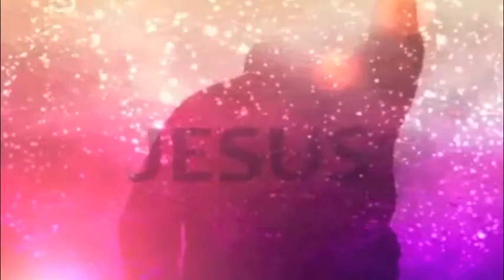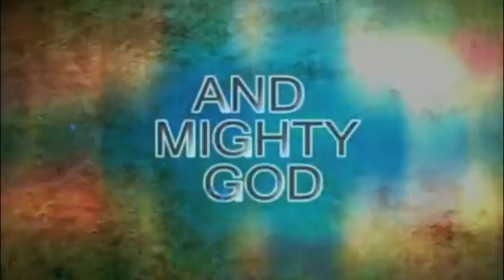open for wednesday